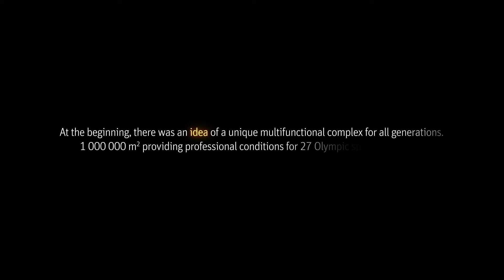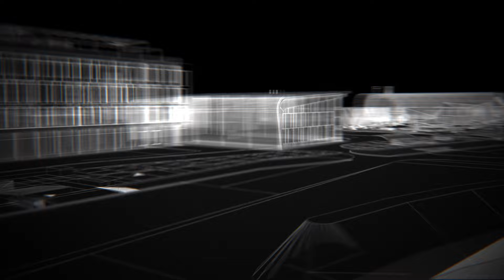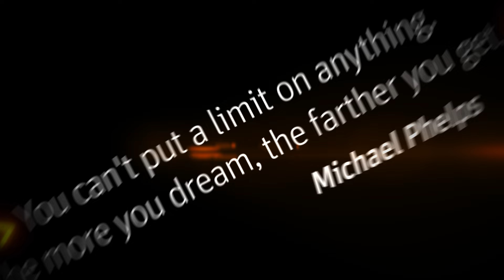X-BIONIC SHERE SPORT CENTER SLOVAKIA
UN CENTRE UNIQUE AU MONDE POUR PRÉPARER SES OBJECTIFS